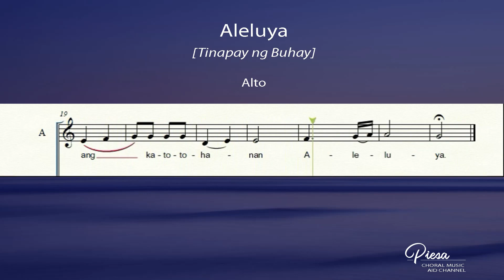Aleluya [Tinapay ng Buhay] (Arr. Francisco Reyes) - Alto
Aleluya
[Tinapay ng Buhay]
Arrangement: Francisco Reyes

Aleluya, aleluya
Ikaw Panginoon
Ang S'yang daan
Ang buhay at ang
katotohanan. Aleluya.